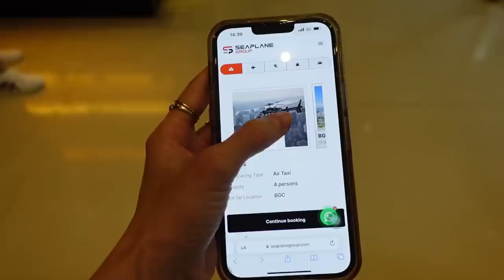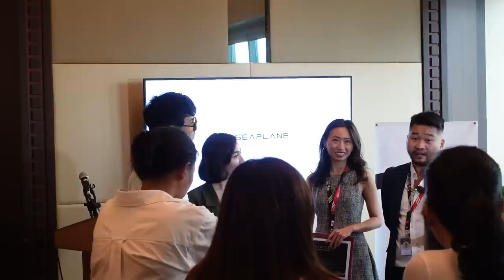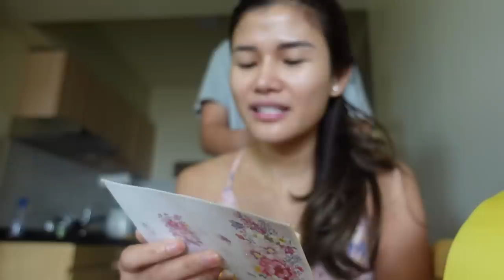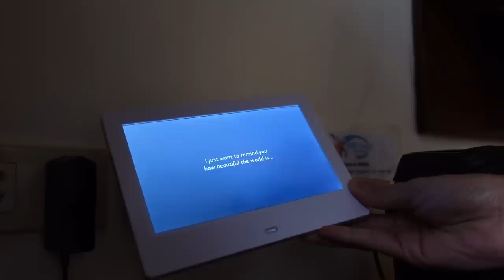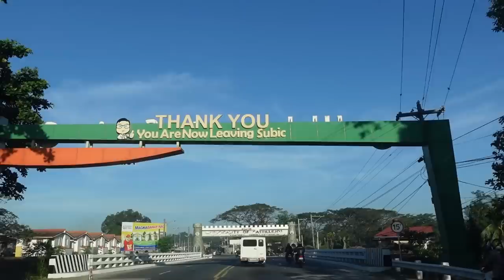anniversary celebration: bards gave me a ring !💍 + helicopter ride + Mapanuepe Lake | Jen Barangan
Last January 24, 2023 Bards and I celebrated our first anniversary together. You have been a huge part of our journey as a couple so on this vlog you will see how we celebrated that special moment. 💍

How to get to Mapanuepe Lake
1. Pin Barangay Rabanes Plaza on Waze.
2. Meet your guide or you may contact Oscar (our guide during the trip) 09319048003.
3. The rest of the details is on the vlog